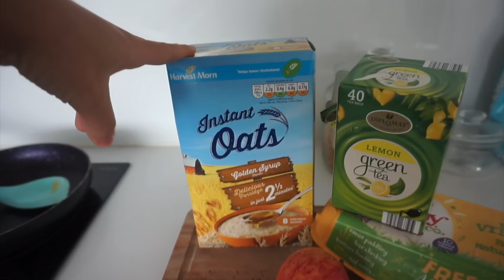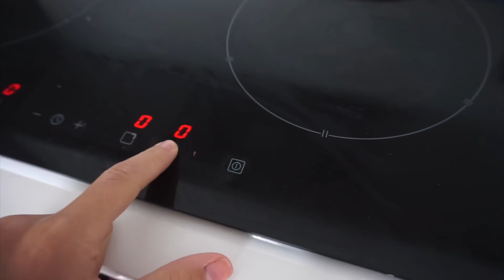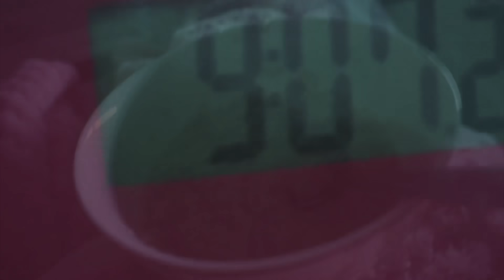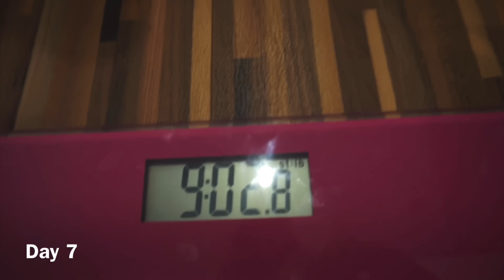THE EGG DIET| quick weight loss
Another diet that I wanted to try out , I wouldn’t recommend if you have a really busy lifestyle and would not recommend working out intensely on this diet !